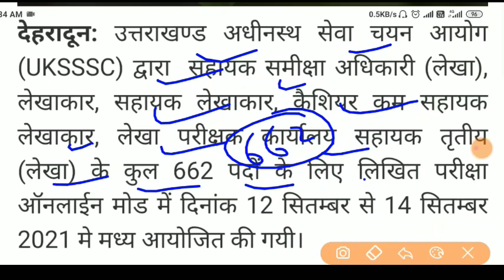UKSSSC LATEST NEW UPDATES आयोग द्वारा 662 पदों की भर्ती के संबंध में न्यू अपडेट जरूर देखें